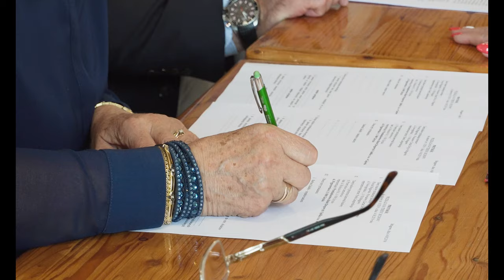Rusza budowa drogi w Zełwągach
Dzisiaj w Zełwagach przekazano plac budowy. Prace mają zakończyć się na początku przyszłego roku.